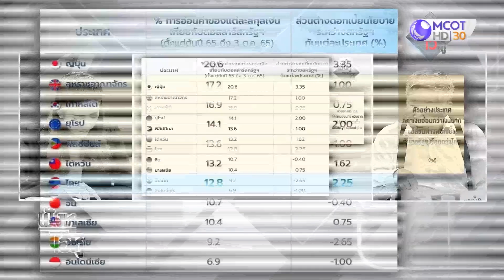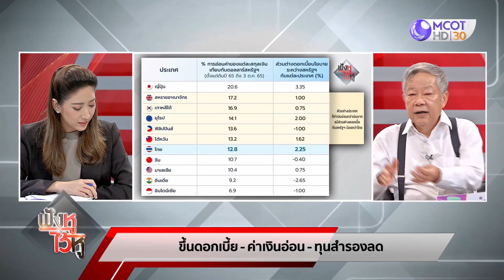ดอกเบี้ยนโยบาย กับค่าเงิน | ฟังหูไว้หู (6 ต.ค. 65)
ดอกเบี้ยนโยบาย กับค่าเงิน